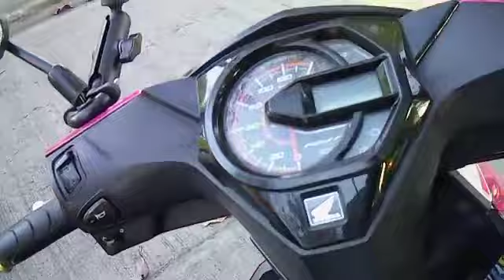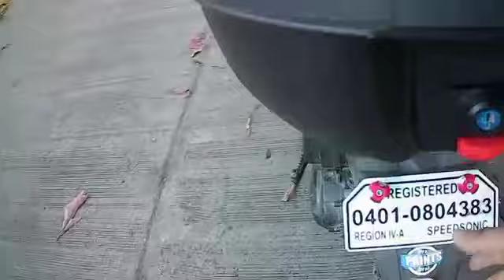Dapat Tandaan ng Motorcycles Rider kapag Pupunta sa MVIS Part 2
Dapat Tandaan Ng Motorcycle Rider kapag Pupunta sa MVIS